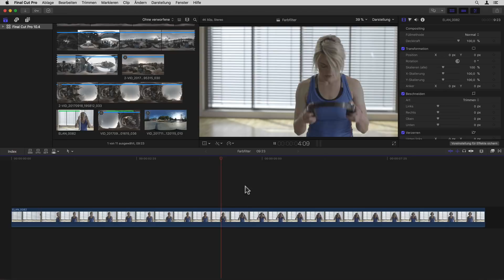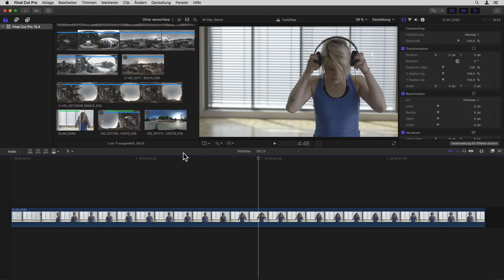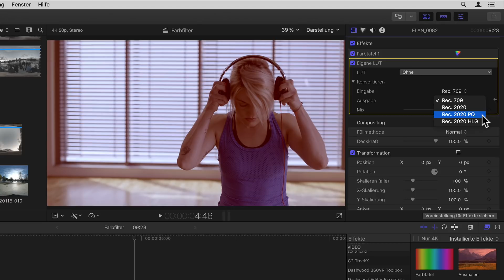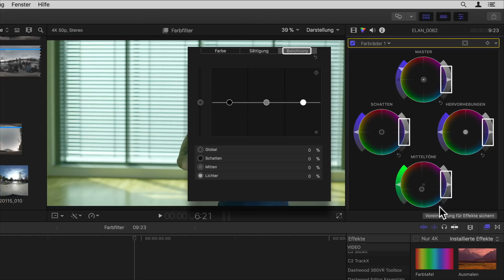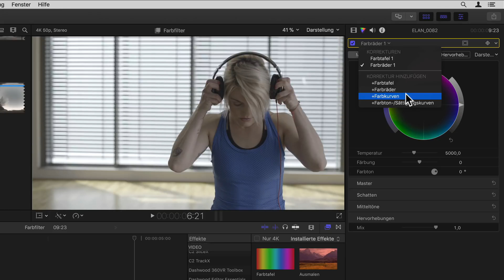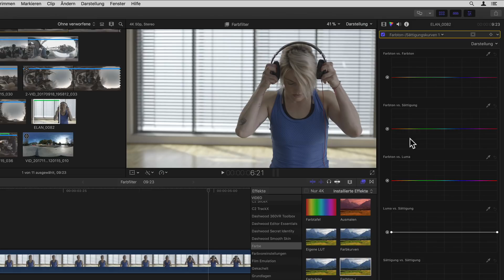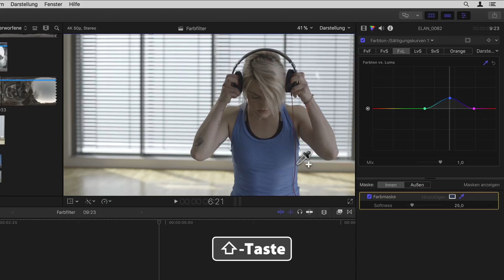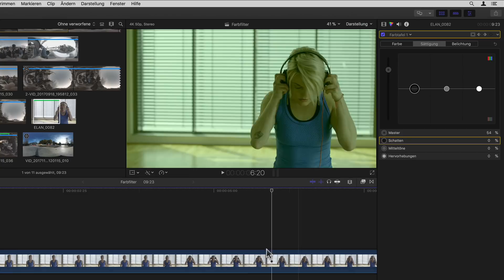🎬 Final Cut Pro - Die Farbkorrektur mit Kurven und LUT-Management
⬇️ INFOS! ⬇️

Nachdem wir uns im ersten Teil die neuen Möglichkeiten der 360° VR-Videobearbeitung im neuen Final Cut Pro 10.4 angeschaut haben wenden wir uns den neuen SEHR stark verbesserten Farbkorrektur-Werkzeuge zu. Und wenn ihr euch noch mehr damit auseinandersetzt wie ich jetzt hier dann werdet ihr sehen dass FCP nun sogar dahingehend Funktionalität hat die nicht einmal manch high-end Farbkorrektur Programme haben die ich kenne und nutze.

💥 Du möchtest den dritten Teil sehen? Dann schreib dich bei uns auf der Trainingsseite ein und erhalte damit nicht nur GRATIS als allererste/r Zugang zum DRITTEN TEIL dieser Serie sondern ihr bekommt (optional) noch ab und zu weitere Infos Tipps und Tricks per Newsletter!

Und nicht vergessen! "Final Cut Pro X | Final Cut Pro 10.3 - Das Trainings Bundle in Deutsch" 😉

Vielen Dank für's schauen!